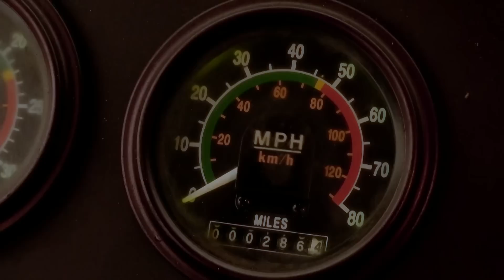🔥Вперше в Україні: до ЗСУ їде надпотужний тягач Oshkosh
Найбільший у світі тягач Oshkosh M1070, кошти на який збирали на день народження Петра Порошенка, вже прибув в Україну.